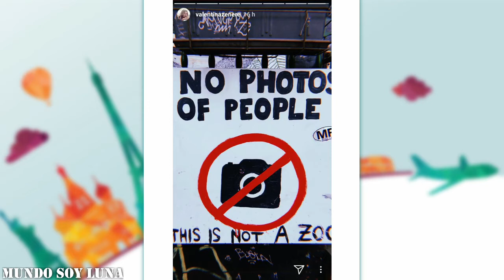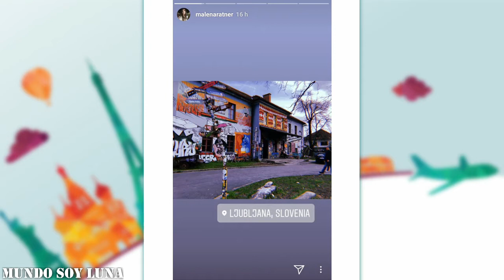Ljubjlana - 03.04.2018 / Soy Luna Live